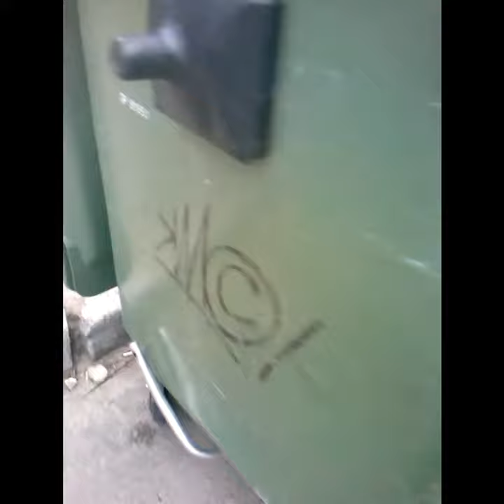Вандалы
Поломали Бак